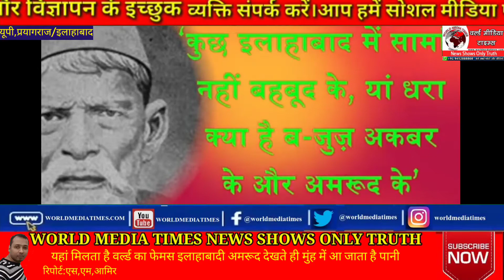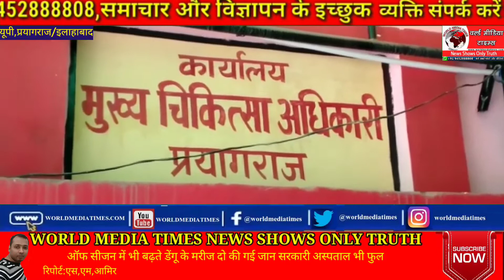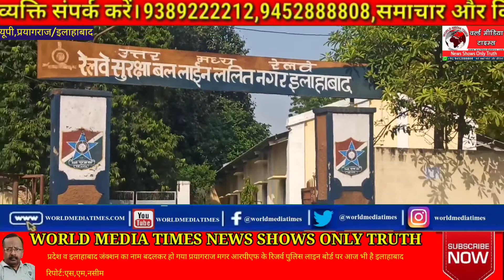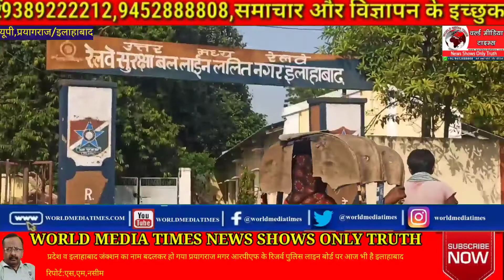खास खबरे:डेंगू के बढ़ते मरीज;बीजेपी नेता के बयान पर कांग्रेस सपा AIMIM ने किया पलटवार;इलाहाबादी अमरूद